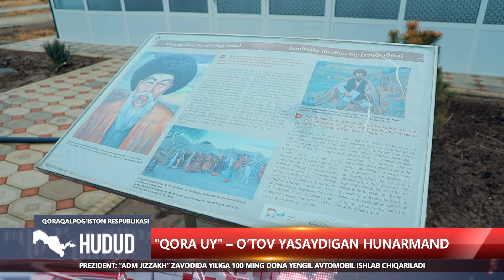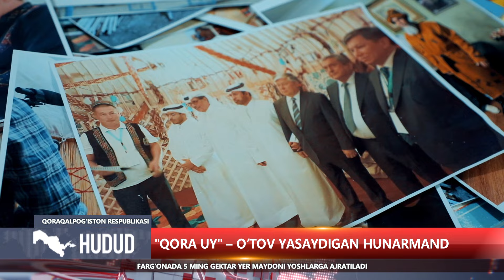"Hudud" informatsion dasturi 10.04.2024